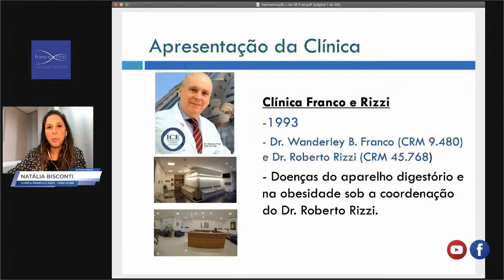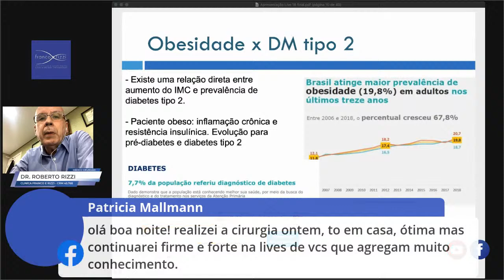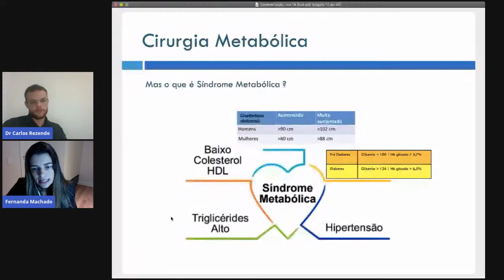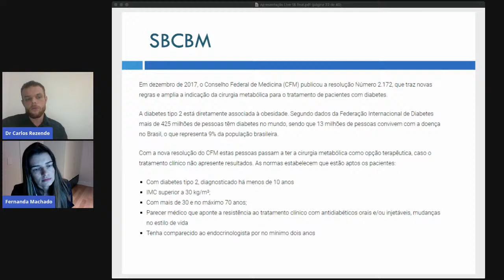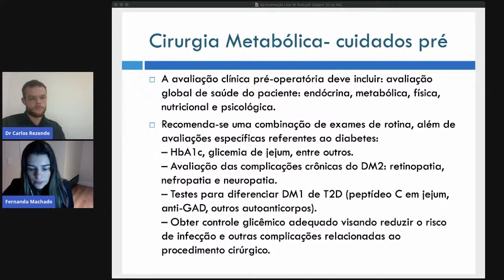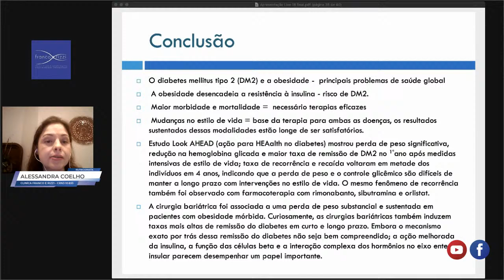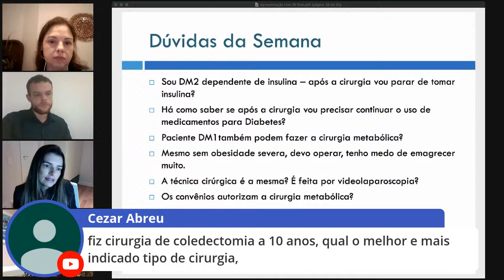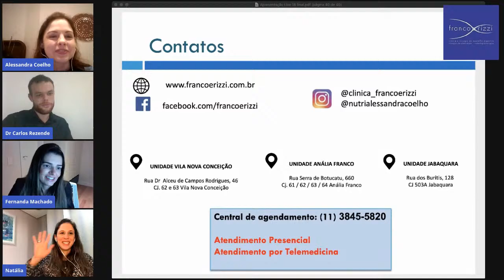Live com Roberto Rizzi, Alessandra C., Natália B., Fernanda M. e Carlos R. - Ep.18